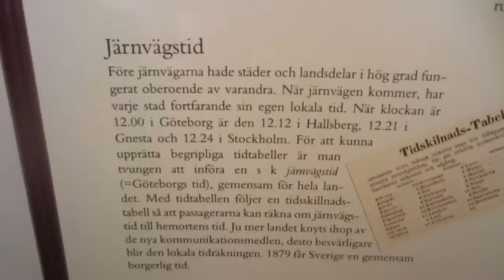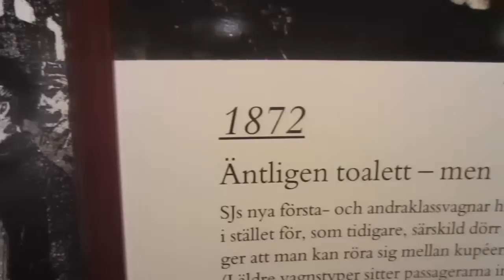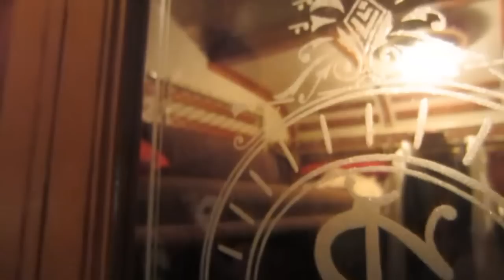Lisen's Semester #2 - Gävle Järnvägsmuséet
Jag började semestern uppe i Sthlm hos min kusin i 3 dagar och tillbringade sen 2 underbara veckor med Hartlandify från Gävle. Första veckan var vi hos dem och den andra hos mig.

Twitter och Instagram: 86lisen